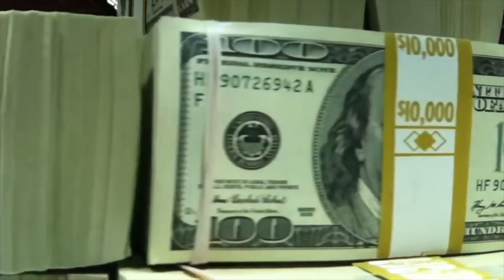How much does ignorance cost? Sir Claus Moser